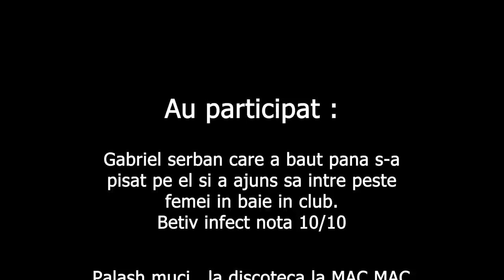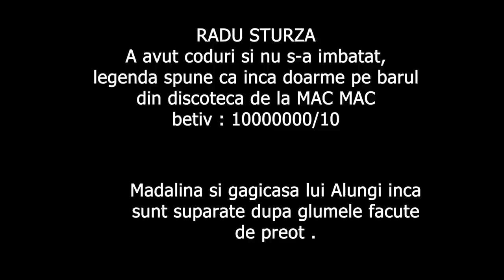CEL MAI IMPORTANT VIDEO DE PANA ACUM, AM FOST NAS LA COPILUL LUI